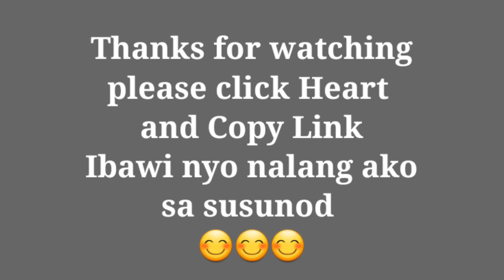SOLO Rank Game Johnson Gameplay Highlights. Looking for passenger